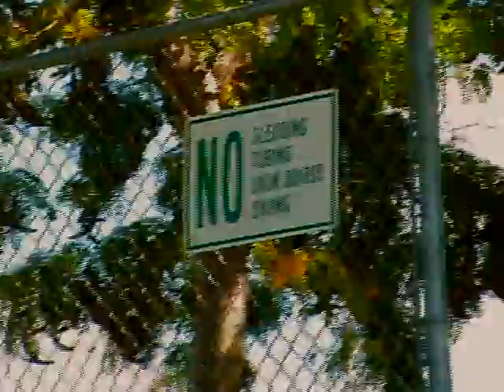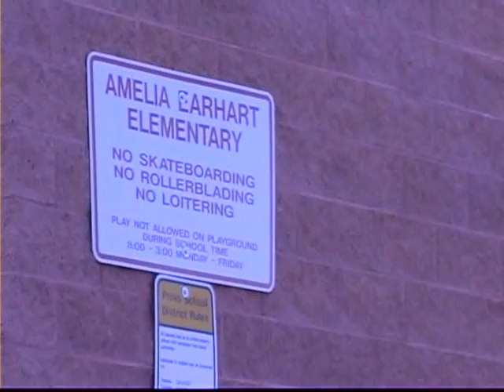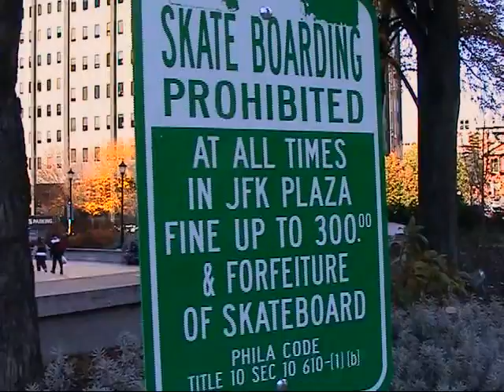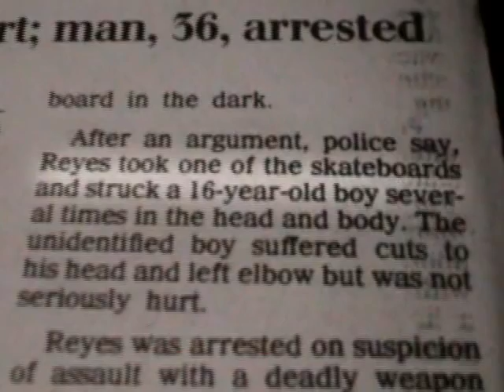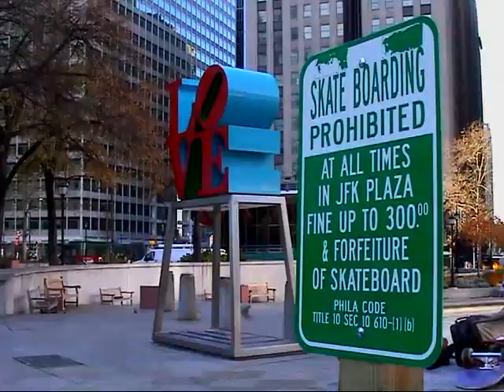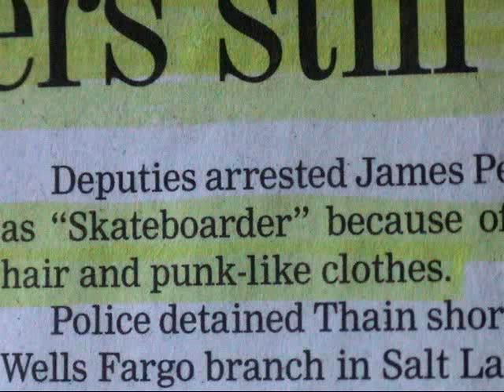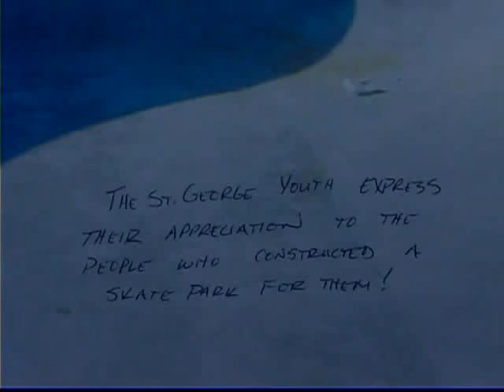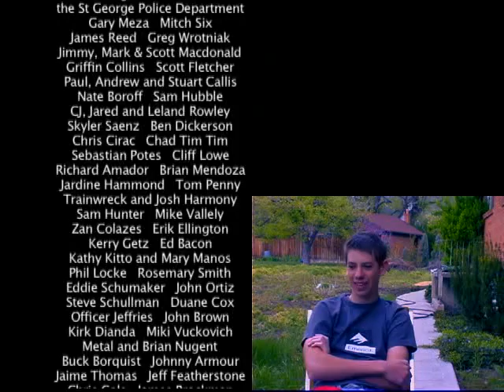Skateboarding is not Tony Hawk Pro Skater 3 or the X games or....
The full length documentary film "Skateboarding Is Not Tony Hawk Pro Skater 3 Or The X Games Or...":

Produced, Directed and Edited by Drew Barlow
Color Correction by Mark Ellsworth
Post Sound by Wade Chamberlain

Participants: Brett Jones, Scott Robinson, Christian Jacobs, Clark Nelson, David Dinsbach, Brandon Dinsbach, Clark Baron, Rich Allen, Scott Kip, Gary Ziebarth, Steve Terry, Shawn Carboy, Colten Tidwell, Tim Irwin, Mark Del Negro, Phil Jackson, Steven James, Mike Stein, Vince Salvi, Bud Sahagun, Alex Romero, Phil Romero, Chris Hartgraves, Nick Yates, Vinnie Gagliano, Sean Moffet, Gary Meza, Mitch Six, James Reed, Greg Wrotniak, Jimmy Macdonald, Mark Macdonald, Scott Macdonald, Griffin Collins, Scott Fletcher, Paul Callis, Stuart Callis, Andrew Callis, Nate Boroff, Sam Hubble, CJ Rowley, Jared Rowley, Leland Rowley, Skyler Saenz, Ben Dickerson, Chris Cirac, Chad Tim Tim, Sebastian Potes, Cliff Lowe, Richard Amador, Brian Mendoza, Jardine Hammond, Tom Penny, Trainwreck, Josh Harmony, Sam Hunter, Mike Vallely, Zan Colazes, Erik Ellington, Kerry Getz, Ed Bacon, Kathy Kitto, Mary Manos, Phil Locke, Rosemary Smith, Eddie Schumaker, John Ortiz, Duane Cox, Steve Schullman, John Brown, Officer Jeffries, Kirk Dianda, Miki Vuckovich, Metal, Brian Nugent, Buck Borquist, Johnny Armour, Jaime Thomas, Jeff Featherstone, Chris Cole, James Brockman, Brian Stevenson, Dave Lind, Danny Wilson, Derek Fitzgerald, Joseph McDaniel, Joel Ward, Rob Petersen, Daniel Stoddard, and officers of the St. George Police Department.

Music by: Maserati, Player Piano, Drew Danburry, Rajiv Patel, Ok Ikumi, The Goodlife Experience and Theta Naught.

All use of music has been approved by each individual band.

Special Thanks to: Mark Ellsworth, Tim Irwin, Grant McCarty, Colten Tidwell, Leland Rowley, Miki Vuckovich, Kirk Dianda, Sam Hubble, Skyler Saenz, Melissa Brady, Metal, the Callis family, Mike Vallely and the Humility Crew.